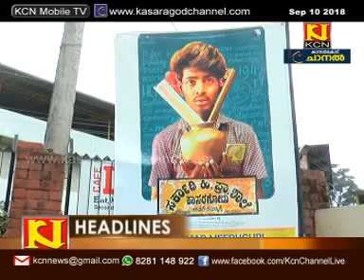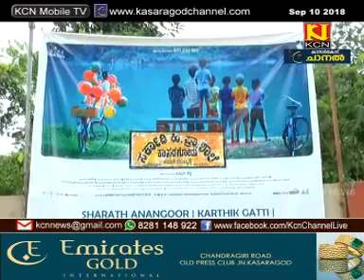KCN Kannada News 10 September 2018